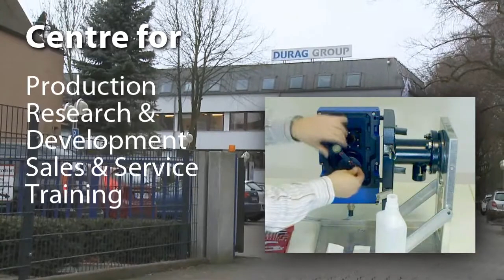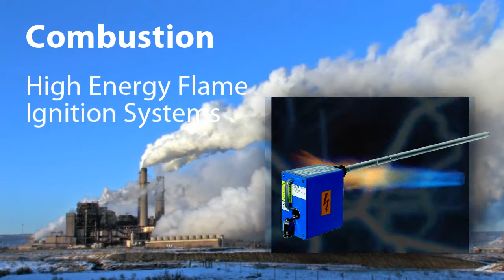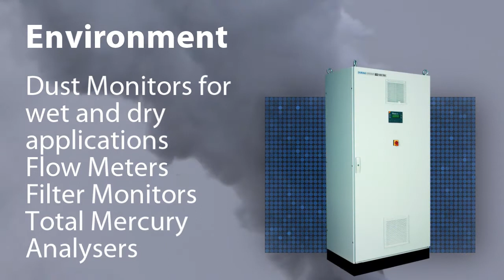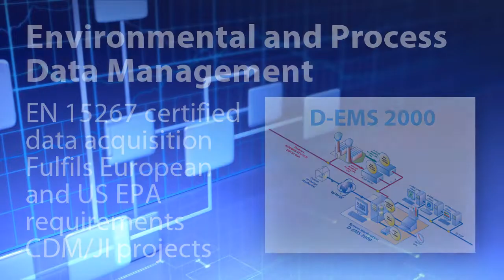Présentation du groupe DURAG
DURAG GROUP conçoit et fabrique des instruments pour le contrôle de la combustion, la surveillance de l'environnement et des tunnels. Depuis sa création, il y a 60 ans, DURAG GROUP est présent dans l'industrie.
Son expertise porte sur l'analyse en continu des particules et la mesure de mercure et de débits dans les fumées. Nous avons construit une gamme étendue d'instruments en fonction des concentrations de poussières à mesurer, de la température et de l'humidité des fumées. Notre système modulaire de gestion et de traitement des données environnementales permet également de répondre aux réglementations actuelles (QAL 3, CDM, JI). Dans le domaine de la combustion, nos instruments assurent l'allumage, la détection de flamme, la surveillance vidéo et l'analyse thermographique. DURAG France propose un ensemble de technologies de haute précision : allumeur et bruleur Hegwein, pilote de torche Smistvonk, allumeur haute tension et haute énergie destinés aux brûleurs industriels et aux torchères.